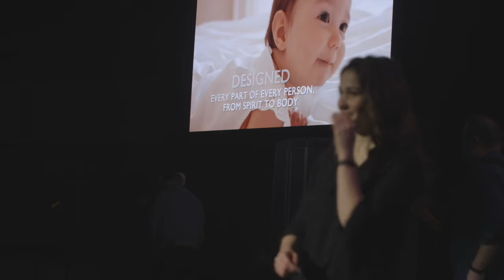ASL Interpreted - The Difficulty of Faith - Genesis 16 - January 24, 2021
The Difficulty of Faith - Genesis 16 - January 24, 2021

God called Abraham and Sarah to a new way of life — not one built on human potential, but on the promise and power of God.

At this juncture in the story, Sarah takes center stage. After many years now in the land of Canaan she decides to take matters into her own hands. Abraham and Sarah both proceed to act against the promise of God. This is not motivated simply by a delay in the promise, but in an increased anguish that the promise has produced. Sarah feels the culture telling her she is a failure. But our lives are not to be defined by our culture. We are not who we think we are. We are who God says we are. This is the first and all-important step of faith.

The great challenge of faith is waiting on God, and the great temptation in waiting is taking matters into your own hands. Faith is not easy. It calls for persistence, not "common sense." It calls for a believing in gifts from God that are not a part of the world as we know it.

American Sign Language (ASL) Interpreted Service